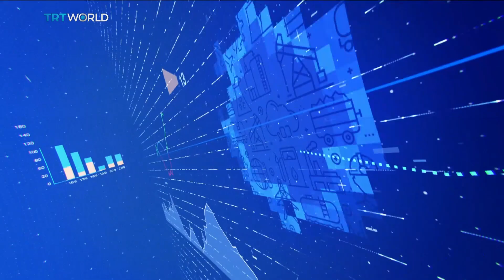US Congress has less than month to strike deal to pay debts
The US could default on $31.4 trillion in debt as soon as June 1. That's the date Treasury Secretary Jannet Yellen announced Monday, giving Congress less than a month to strike a deal. US President Joe Biden has called for a meeting with Republican Speaker of the House Kevin McCarthy and other leaders to hash out an agreement on spending that avoids an unprecedented default. Democrats want to pass an increase to the debt ceiling and keep paying interest on US bonds, that doesn't involve slashes to social spending that Republicans have proposed. The new date adds serious urgency to a problem that has been brewing since January when the Treasury Department started using stop-gap measures to keep paying its obligations to creditors. President Biden on Monday stressed the importance of protecting the creditworthiness of the country.